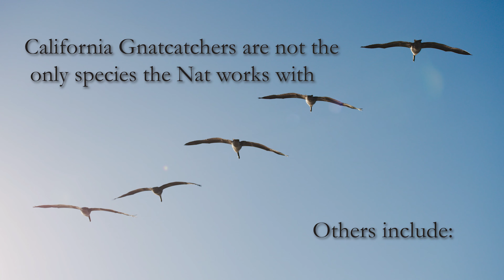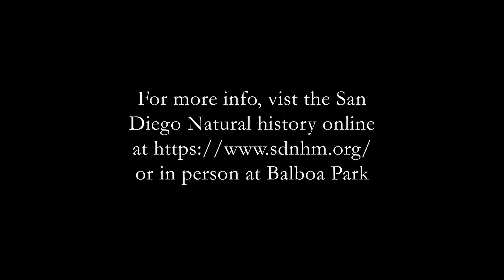Birding and Conservation with the SD Nat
Birding and Conservation with the SD Nat by Charly Tailor takes a look at the San Diego Natural History Museum, and their efforts to conserve our natural environment. Within this film, we sit down with the Director of Bioservices, Kevin Clark, and learn about why San Diego is such an important place to protect and conserve, and some of the projects the Nat is working on. We also learn how we, as a community, can get involved with our natural history, and get in touch with our environment, as we face unprecedented challenges to our natural world.